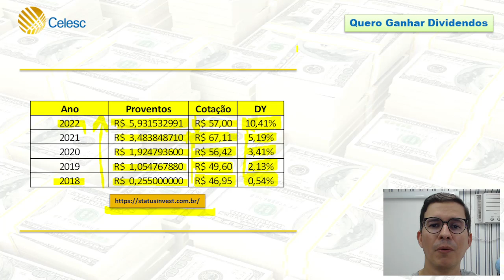Celesc pagará 41,8 milhões em JCP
00:00 Abertura
00:20 Pagamento de JCP pela Celesc
03:58 Onde acompanhar pagamento de proventos?
04:42 Fechamento

•  Centrais Elétricas de Santa Catarina S.A. – CELESC está entre as maiores empresas do setor elétrico brasileiro, com destaque nas áreas de distribuição e geração de energia;
•  detém o controle acionário da Companhia de Gás de Santa Catarina (SCGÁS);
•  Sócia  das empresas Dona Francisca Energética S.A. (DFESA), Empresa Catarinense de  Transmissão de Energia S.A. (ECTE), Companhia Catarinense de Água e Saneamento  (CASAN) e do projeto da Usina Hidrelétrica Cubatão S.A.;
•   controlador é o Estado de Santa Catarina, detentor de 50,2% das ações ordinárias da Companhia, correspondentes a 20,2% do Capital Total;
• Montante de R$ 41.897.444,64 em JCP (2T2022);
•  por ação: R$ 1,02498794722 (ON) e R$ 1,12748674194 (PN);
•  data-com: 30 de junho de 2022;
•  data-ex: 01 de julho de 2022;
•   pagamentos: 2 x 50%, R$ 0,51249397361 (ON) e R$ 0,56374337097 (PN), em data a definir.